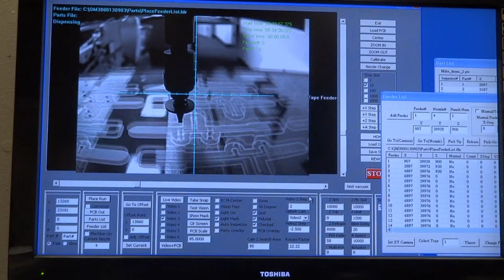flexplacer II 0603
New FlexPlacer II placing 0603 on Membrane circuit.